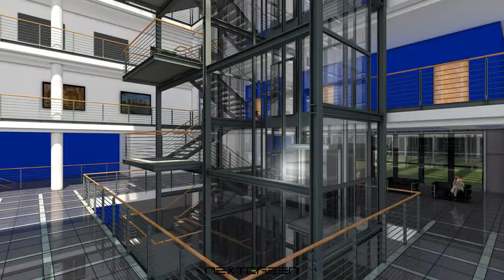HTP Halle Aufzug 2018